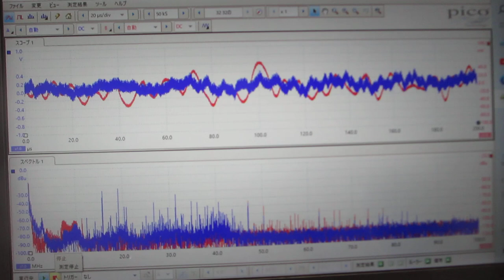メガヘルツの超音波による表面処理－－残留応力の緩和・均一化－－（超音波システム研究所）